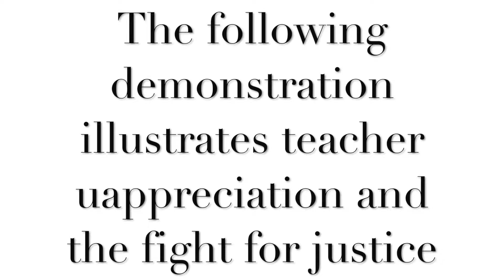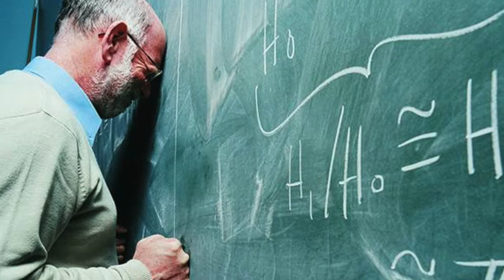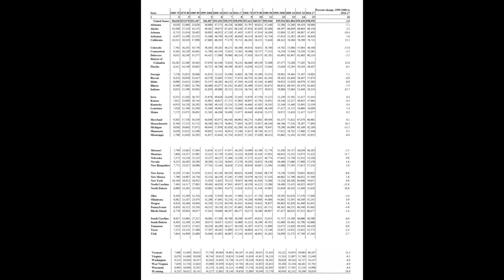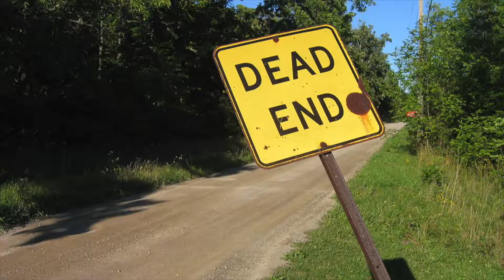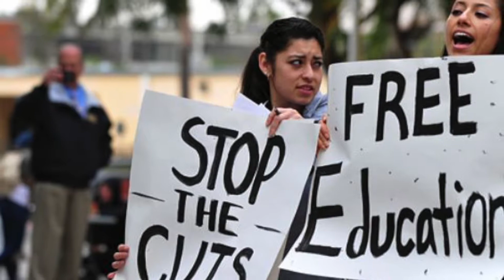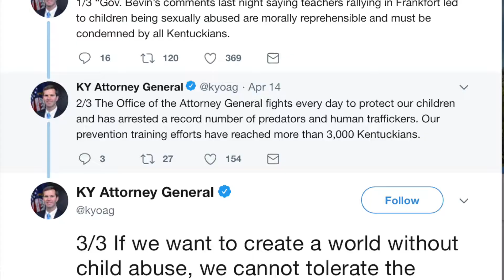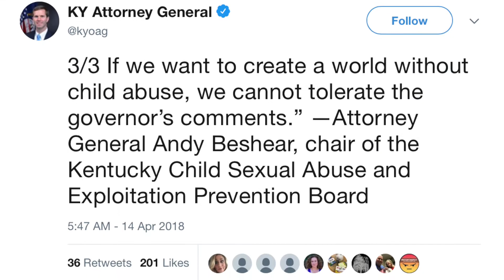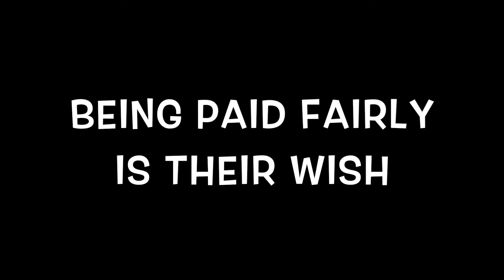LeoCallahanWRTCFinalProject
Work Cited:

“Average Teaching Salary in Oklahoma.” 2015’s Top Teaching Degrees: Compare
Black, Derek W. “ADVERTING EDUCATIONAL CRISIS: FUNDING CUTS, TEACHER
SHORTAGES, AND THE DWINDLING COMMUTMENT TO PUBLIC EDUCATION.” Washington University Law Review, vol. 94, no. 2, 1Dec. 2016, pp. 423-483. OmniFile Full Text Mega (H.W. Wilson),
Brown Emma, et al. “Trump’s First Full Education Budget: Deep Cuts to Public
School Programs in Pursuit of School Choice.” The Washington Post, WP Company, 17 May 2017
Cherelus, Gina. “West Virginia Teachers’ Nine-Day Strike Ends with 5 Percent Pay
Raise.” Reuters, Thomson Reuters, 7 Mar. 2018,
Curtis, Carol. “WHY DO THEY CHOOSE TO TEACH – AND WHY DO THEY LEAVE? A
STUDY OF MIDDLE SCHOOL AND HIGH SCHOOL MATHEMATICS TEACHERS.” Education, Vol. 132, no. 4, 1 June 2012, oo. 779-788. Psychology and Behavioral Sciences Collection [EBSCO],
Ducey, Doug. “No One Wants to See Teachers Strike. If Schools Shut down Our Kids
Are the Ones Who Lose out. We Have Worked Side by Side with the Education Community to Develop a Sustainable Plan to Give Teachers a 20% Raise by 2020. (1/2).” Twitter, Twitter, 20 Apr. 2018,
General, KY Attorney. “3/3 If We Want to Create a World Without Child Abuse, We
Cannot Tolerate the Governor’s Comments.” –Attorney General Andy Beshear, Chair of the Kentucky Child Sexual Abuse and Exploitation Prevention Board.” Twitter, Twitter, 14 Apr. 2018,
Konstantopoulos, Spyros. “Teacher Effects, Value-Added Models, and
Accountability.” Teachers College Record, vol. 116, no. 1, Jan. 2014, pp. 1-21. OmniFile Full Text Mega (H.W. Wilson),
Levenson, Eric. “These Crumbling Textbooks Show Why Oklahoma Teachers Are
Walking Out.” CNN, Cable News Network, 3 Apr. 2018,
“Oklahoma, Kentucky, Teachers Protest Low Wages, Pension Reform.” Las Vegas
Review-Journal, Las Vegas Review-Jounral Inc, 3 Apr. 2018,
Phillips, Kristine. “Betsy DeVos Was Asked, Again, about Visitng Struggling Schools.
A Staffer Interjected.” The Washington Post, WP Company, 28 Apr. 2018,
Slater, Robert. The Values of American Teachers: How Teachers’ Values Help Stabilize
Unsteady Democracy. Rowman & Littlefield Education, 2014.
Strauss, Valerie. “Analysis | How Much (or Little) Teachers Earn – State by State.”
The Washington Post, WP Company, 5 Mar. 2018,
Stronge, James H., et al. Teacher Pay & Teacher Quality: Attracting, Developing, and
Retaining the Best Teachers. Hawker Brownlow Education, 2012.
“These Oklahoma Teachers Explain the Reason Behind Their Strike.” MSN, Time Inc,
“The Compensation Question.” Education Next, vol, 12, no. 4, ser. Fall2012, 1 Oct.
2012, pp. 68-78. Education Research Complete [EBSCO].